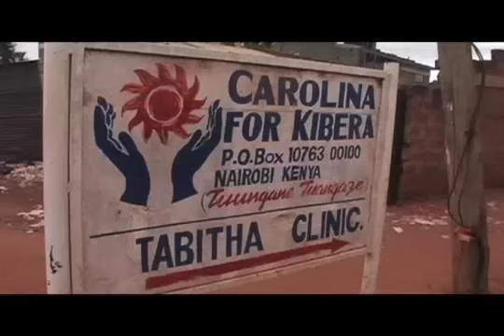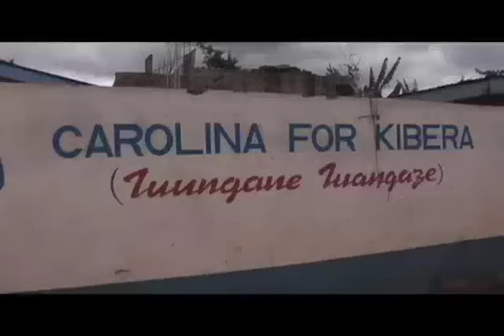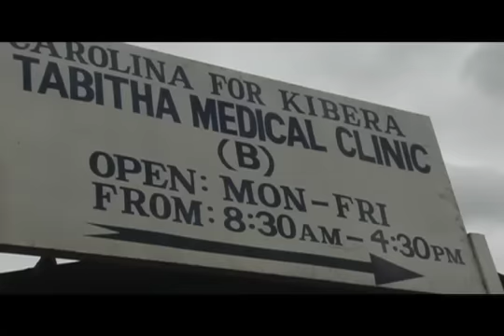A Light in Kibera- Marksperience #2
This video is from my first day in Africa, in Nairobi Kenya's Kibera Slum. We saw the awesome work of an NGO called Carolina for Kibera. Check out what this awesome group does in Africa's largest slum.